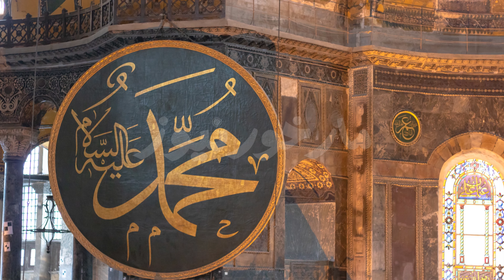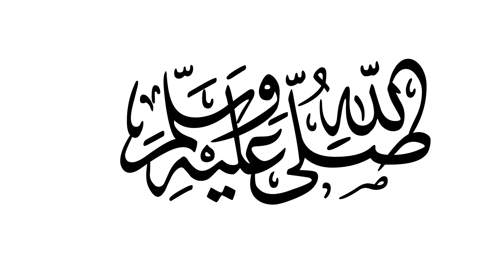Hazrat Muhammad SAWW ke mojzat | Miracles of Prophet Muhammad SAWW | Markhor News Facts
In this video, we'll be discussing some of the miracles of Prophet Muhammad SAWW. These miracles include things like Flight of the Buraq, The Conquest of Mecca, and more.

Miracles are a part of the life of every Muslim, and Prophet Muhammad SAWW was no exception. In this video, we'll be discussing some of the most miraculous events in Prophet Muhammad SAWW's life and will highlight the facts behind each miracle.